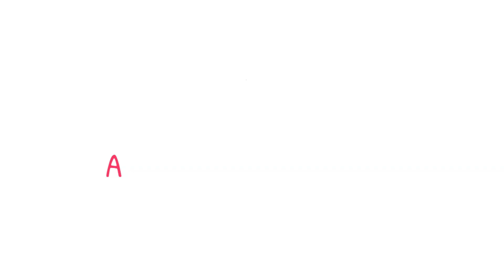AVISO DE ÚLTIMO MINUTO- El trámite de la INAPAM También se podrá hacer en estos lugares✅💥💖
A continuación les trasmitimos un anuncio de último momento sobre el trámite de la Credencial del INAPAM. Cambiamos el formato del video dada la importancia y urgencia del anuncio.

📌Temas relacionados:
adulto mayor
adultos mayores
adultos mayores 2021
adultosmayores.online